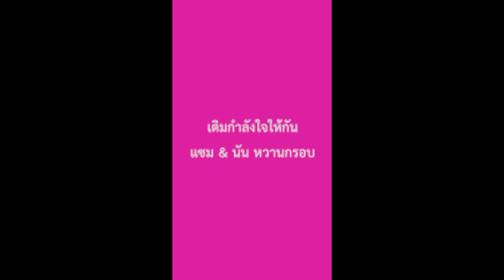เติมกำลังใจให้กัน - Live (แซม & นัน หวานกรอบ)